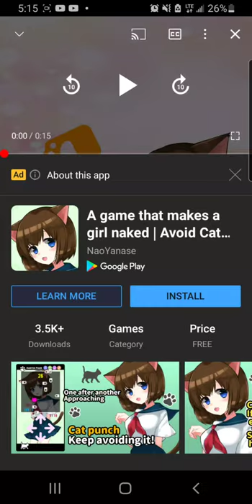Mobile ads|A game that makes a girl naked|Avoid Cat Cat punch|Why is that the title and why just why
copied and pasted description

And if you want to play minecraft but on servers, here are some servers to check out that I play on on this website that is really good: